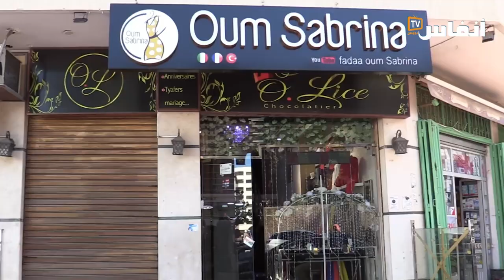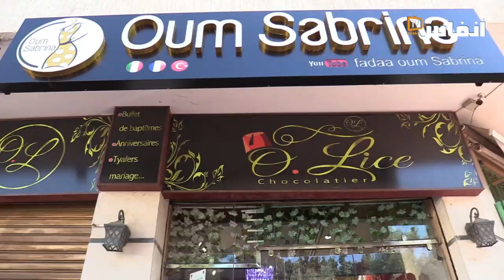أم صابرينة تقدم وصفتها السحرية: حب المهنة ومصادقة الزبائن سرّ نجاحي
بمناسبة يوم العالمي للمرأة، موقع «أنفاس بريس»، يسلط الضوء على السيدة فتيحة فارسي، الملقبة بـ «أم صابرينة»، التي تمكنت من تحقيق نجاح ملموس، في مجال تجارة الملابس النسائية الجاهزة، إذ استطاعت تغيير الصورة النمطية وكسر الحواجز وكذا تخطي الصعوبات التي اعترضت طريقها، مُشَكِلة بالنسبة لها دافعا قويا زاد من إصرارها على التقدم والنجاح.

# أخبار_عاجلة